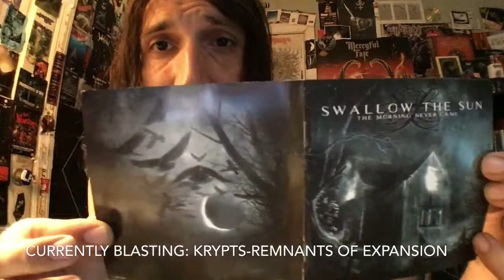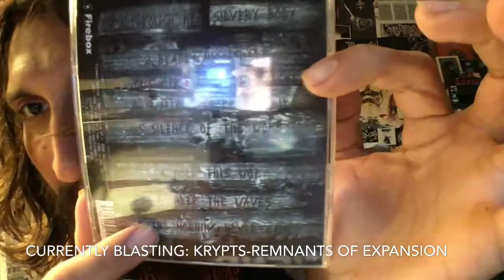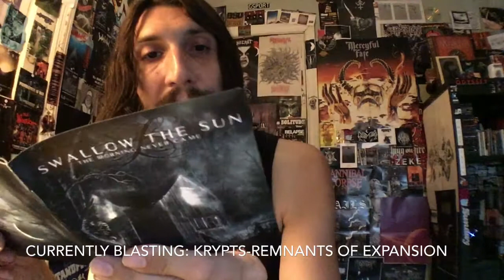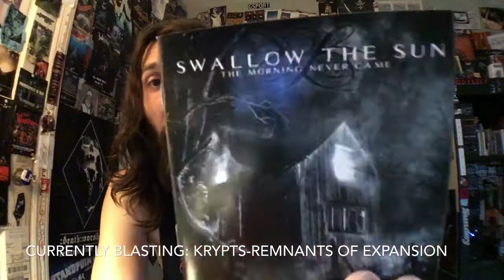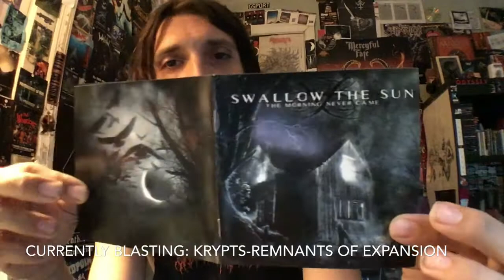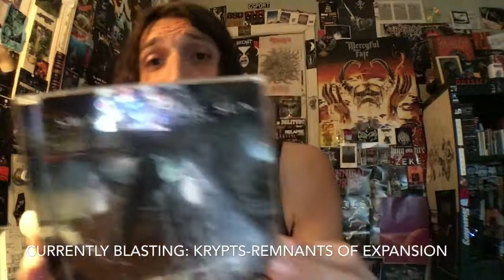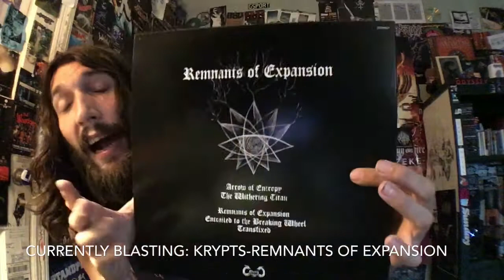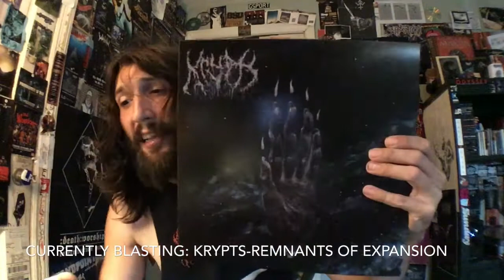Vital Vinyl Vlog: Swallow The Sun-The Morning Never Came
Today I wanted to dedicate this episode to Pat Hopkins,Garth, and Grim Trashcan for their support!
But today I get to discuss this Finnish Doom masterpiece from the legendary,"Swallow The Sun-The Morning Never Came".
Now when it comes to Finland and Funeral/Death Doom no country does it better! This release in ,"Swallow The Sun"s catalog is a banger!
From the dreamy guitar solos, to the crushing riffs,tag up with the riffs that pull on your heartstrings, alongside a killer Death vocal delivery! This album has everything you could possibly want and I don't want to spoil it just watch the video but I'm sure you'll be stoked on this album if you watch this channel! You know I wouldn't lie to you ladies and gentlemen.
Just wait until,"Swallow(Horror PT.1)" and I think you'll be looking for a copy! Such a great song!!